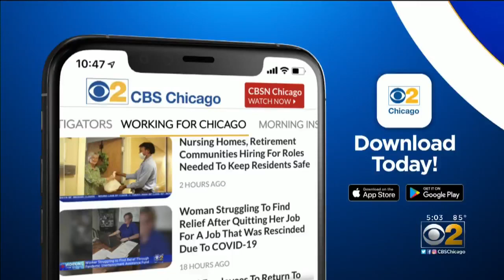Man Wanted For Stabbing Homeless Men Seen Wearing 'Aero 1987' Sweatshirt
Police say in each case the man stabbed the victim in the neck with his left hand while they were sleeping and then fled the scene.